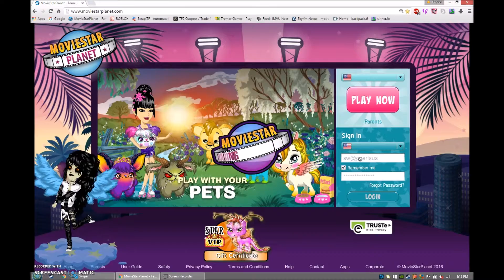Buying my friend an outfit w